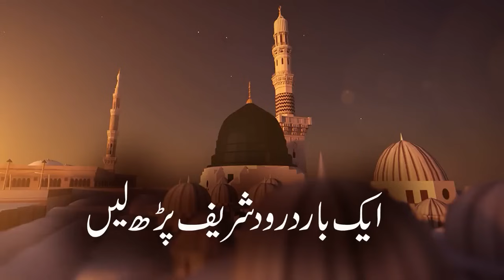Hazrat Umme Amara Iman Afroz Waqia | by Peer Ajmal Raza Qadri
_____/LINKS\__________

5:  Shaitan Ne Kaha Aye Rasool e Khuda Ap k Umat k 6 Kamo Se Preshan Hon

bayan peer ajmal raza qadri
peer ajmal raza qadri full bayan
peer ajmal raza qadri short clips
peer ajmal raza qadri hazrat umar farooq ka waqia